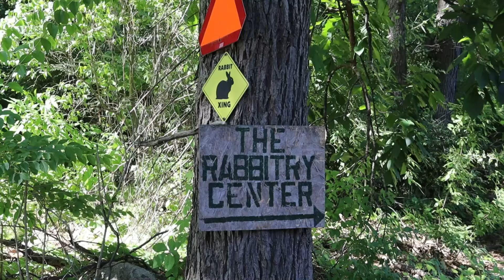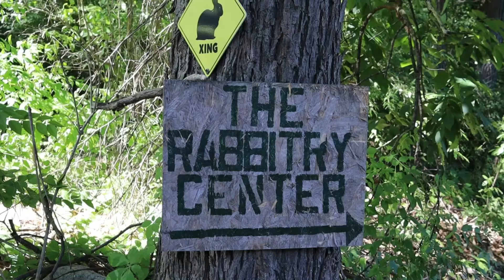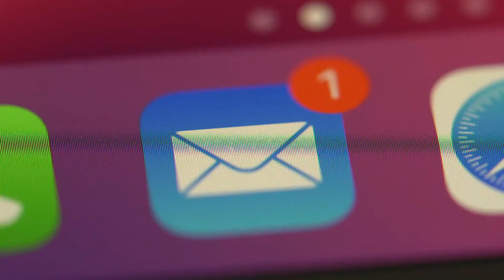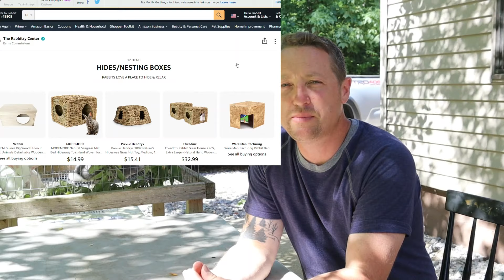SELLING RABBITS TO CUSTOMERS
60 MIN CONSULTATION WITH BOBBY
GET NOTIFIED WHEN THE RABBITRY CENTER COURSE IS READY &
YOU GET OUR FREE HUTCH BUILD BOOK, HIDE BOX & NESTING BOX PLANS! WHAT? YUUUP.
THE RABBITRY CENTER'S
HAVRVESTING TOOL-LIFETIME WARRANTY-PRICED RIGHT!
TERRIFIC PRODUCTS IN THE RABBITRY CENTER STOREFRONT!
ABOUT THIS VIDEO:

START STREAMING PRIME TONIGHT
( CLICK THE LINK & GET 30 DAYS FREE )
(2-day shipping included)

THE RABBITRY CENTER TEE SHIRTS ARE HERE!
If you like our videos and would like to do

All your shopping will help our channel.
This is at no cost to you.

This small gesture makes a huge impact.
Thank you for helping our channel grow.
If you really love the channel and want
to show your appreciation by
THE RABBITRY CENTER,
The link below was created for you.
Thank you so much for supporting our channel!
We appreciate your generosity!